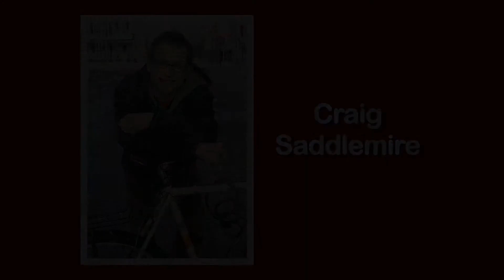Public Service Leadership Award Craig Saddlemire rev2 YouTube 1080p